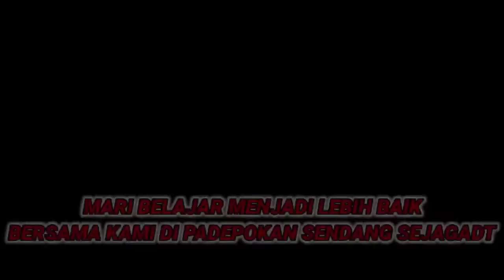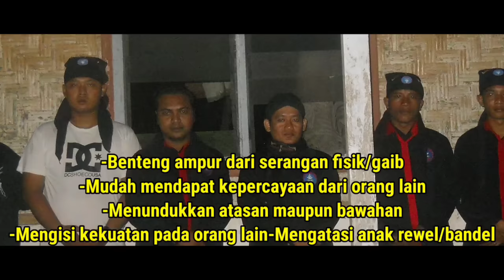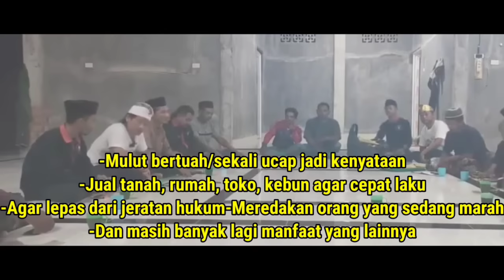SUSU BERACUNNYA TERNYATA TERBUAT DARI MANII!!